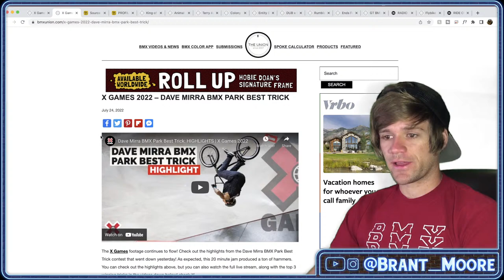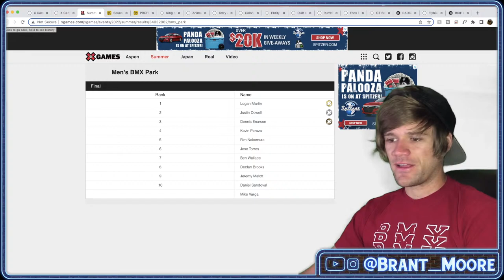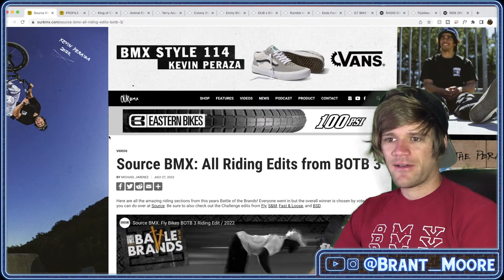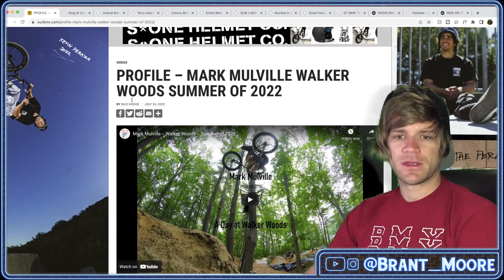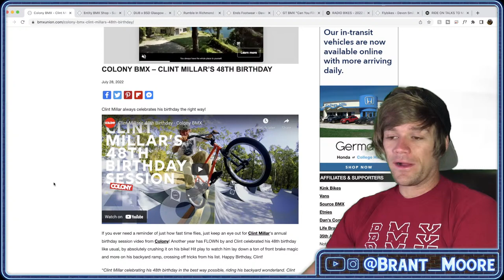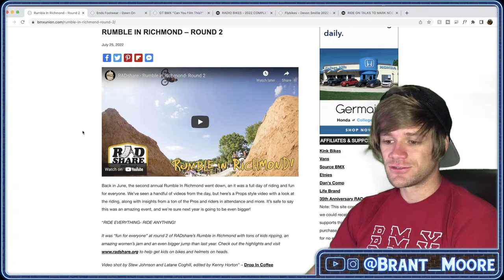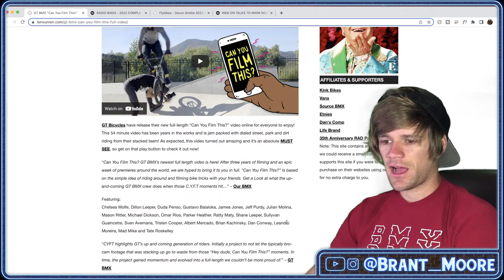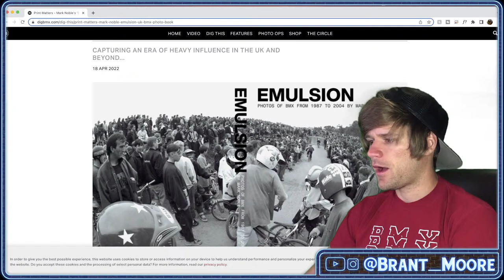BMX News - LIVE AT 10AM EST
VIDEOS

PRODUCTS

INTERVIEWS